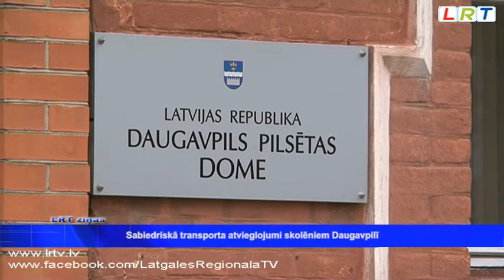Sabiedriskā transporta atvieglojumi skolēniem Daugavpilī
Daugavpils pilsētas dome šogad ir sevišķi parūpējusies par savas pilsētas un novada mazajiem iedzīvotājiem. Sabiedrisko transportu bez maksas izmantos ne tikai visi pirmsskolas vecuma bērni - gan pilsētas iedzīvotāji, gan Daugavpils ciemiņi līdz 7 gadu vecumam, to mācību gada laikā varēs izmantot arī vispārizglītojošo skolu audzēkņi no pirmās līdz divpadsmitajai klasei.